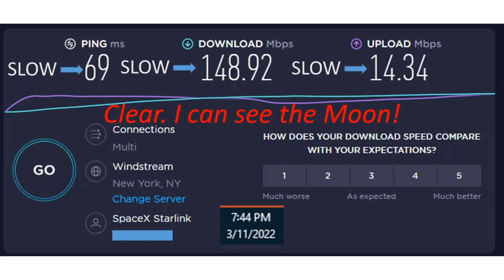Daily Starlink Speed Test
Daily SpaceX Starlink Internet Test